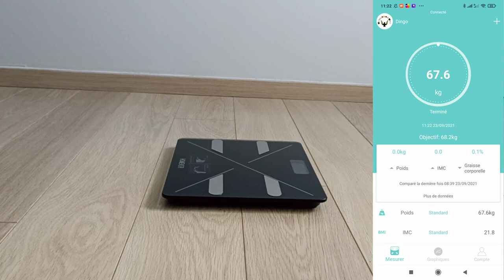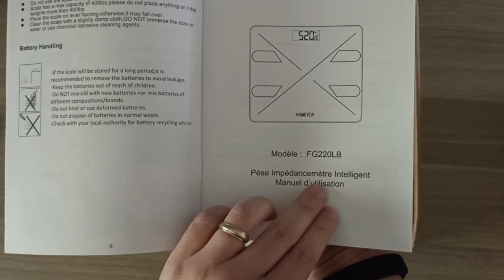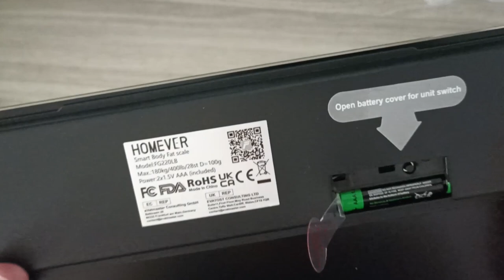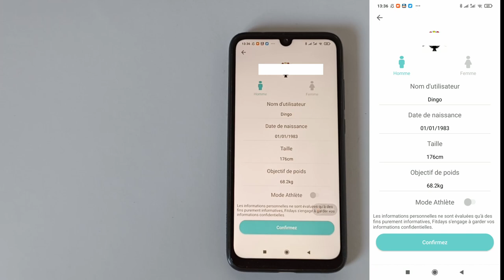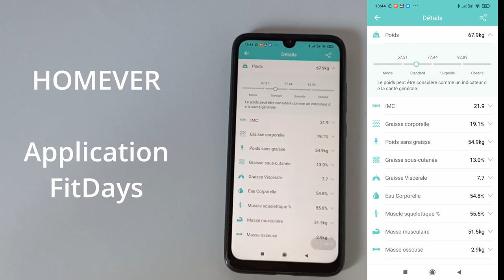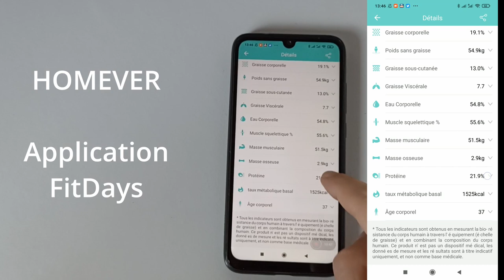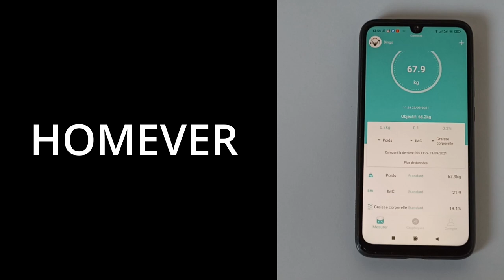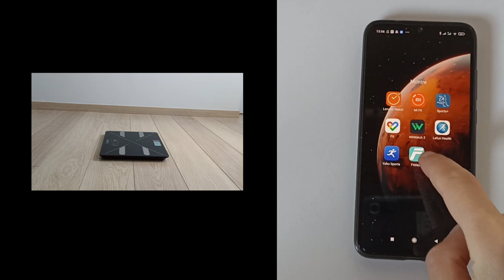Pèse personne connecté de chez Homever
Aujourd'hui, test d'un pèse personne connecté de chez Homever qui utilise l'application Fitdays qui se synchronise avec Google Fit, Fitbit, Samsung Health, Apple Health .

lien d'achat